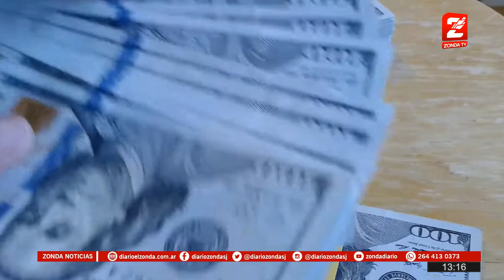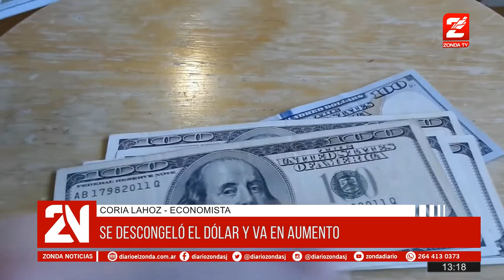Se descongeló el dólar y va en aumento